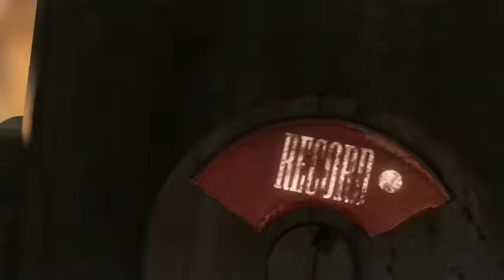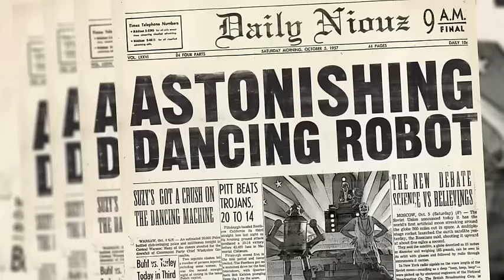Caravan Palace - Suzy